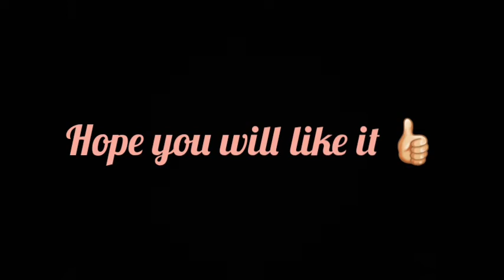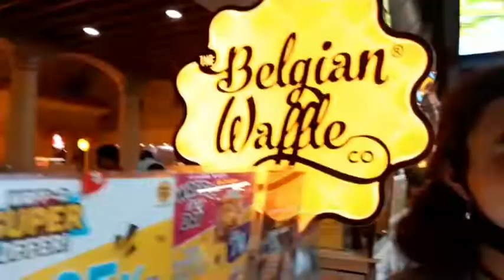GROVELS MALL PART.2😁 |Saniya_Shaikh_Vlogs 💜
fun , food and more😆